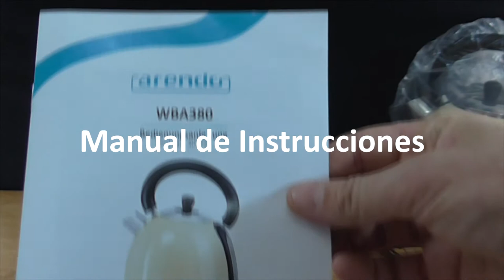Hervidor ARENDO de 3000W estilo Tetera Clásico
Unpacking y características de este hervidor construido en acero inoxidable y de gran calidad.